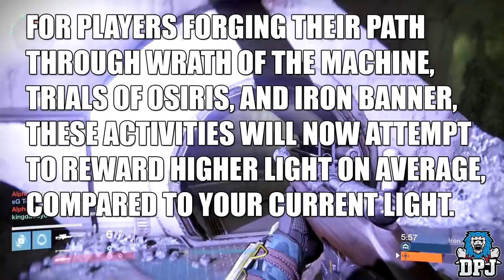Destiny: New Ways To Get 400 Light Level - New Heroic Wrath Of The Machine Raid Information!